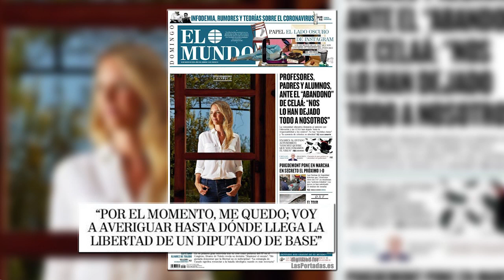CARMEN TOMÁS: "Sánchez pide unidad sin trabajar en ningún plan"